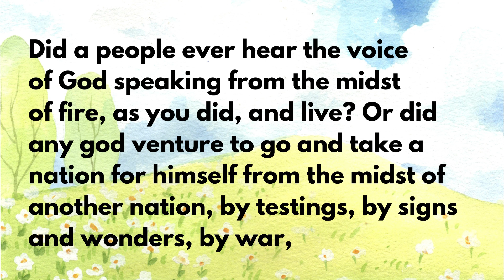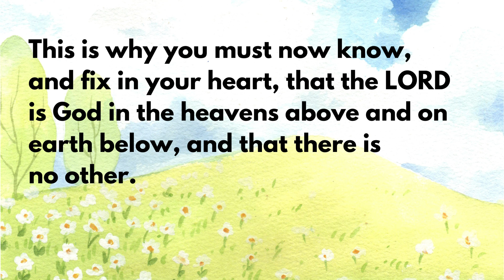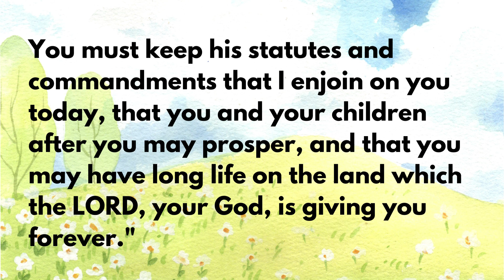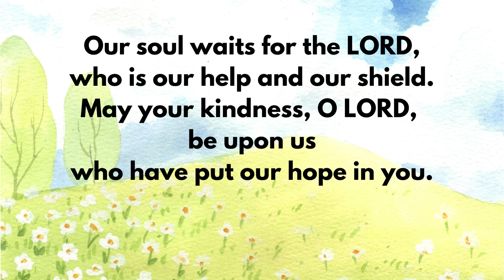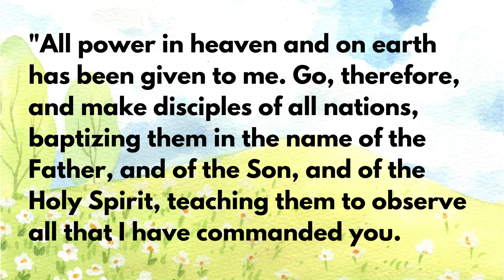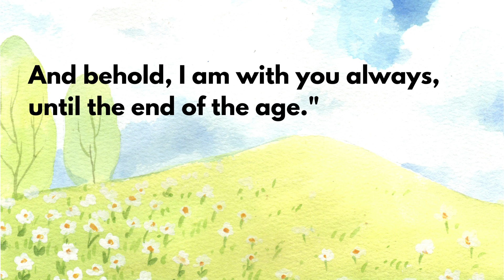Daily Scripture Readings - May 26, 2024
Scripture Readings for May 26, 2024
Solemnity of the Most Holy Trinity